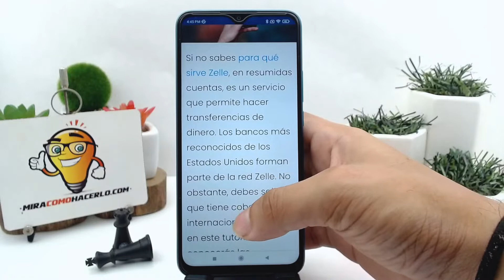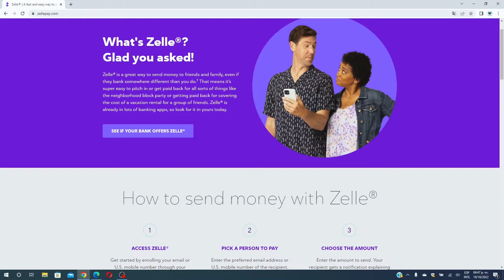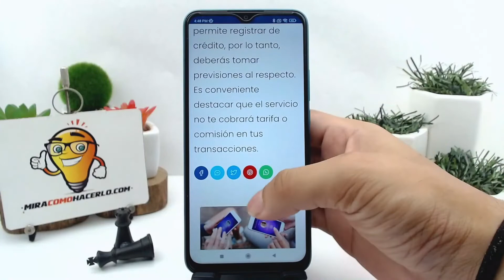Países en los que se puede usar ZELLE - Cobertura internacional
En este video aprenderás sobre los Países en los que se puede usar ZELLE - Cobertura internacional. En Mira Cómo Hacerlo encontrarás la información que estás buscando.